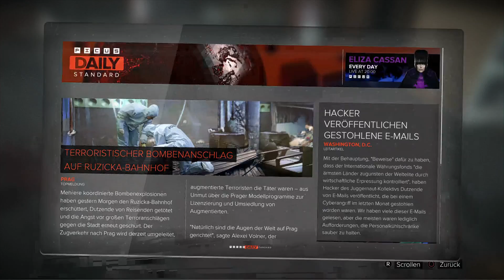Let's Play: Deus Ex: Mankind Divided - Part 10 - Oje...Giftgas (German/PS4)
Ey ihr Hoschis, da sind wir wieder beisammen und können weiter die Abenteuer von Adam Jensen genießen! Ein letztes Mal in Prag, bevor es in einen Vorort von...Prag geht. Aber wie wir dieser Stadt endlich entfliehen konnten, werdet ihr im Video erfahren!